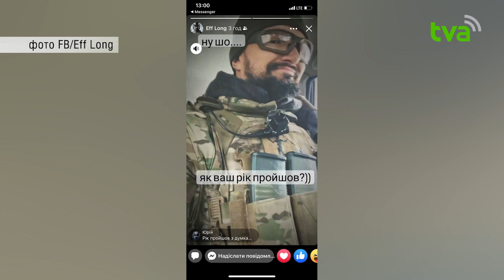Триває 366 доба російського вторгнення: ЗСУ знищили ще 970 окупантів